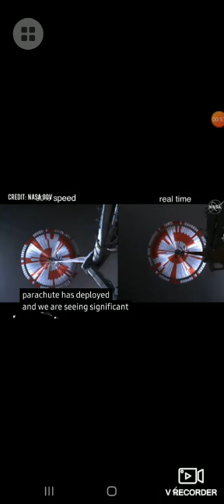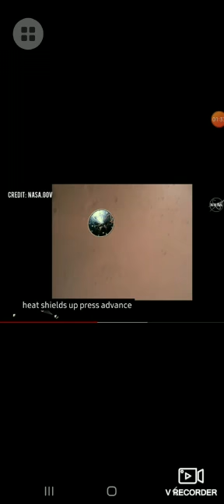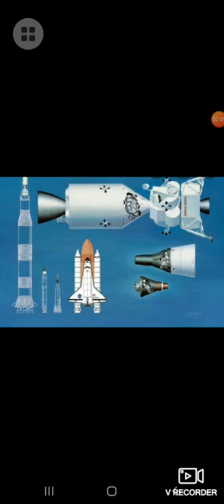Historic Landing of NASA's Perseverance Rover On the Martian Surface by Thabitha A of Class 7 VMHSS